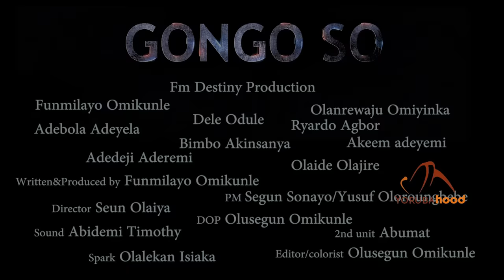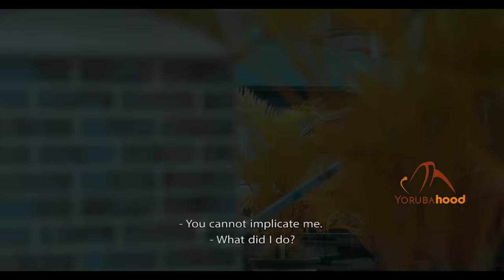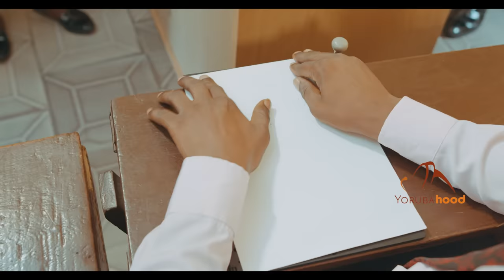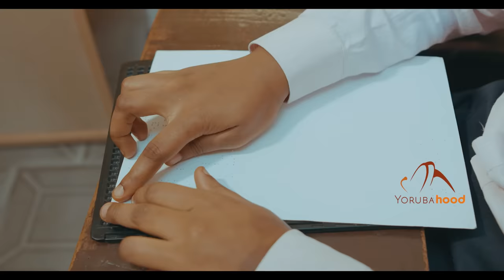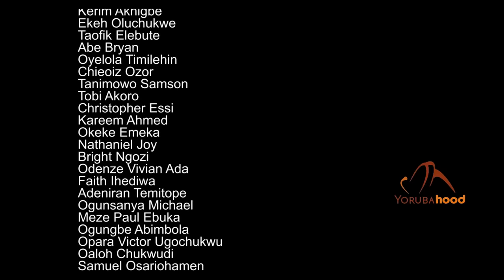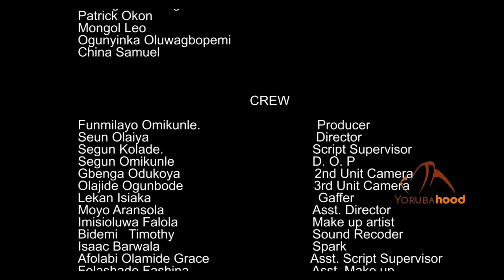Madami Part 2 - Latest Yoruba Movie 2022 Premium Lateef Adedimeji | Bimpe Oyebade | Funmi Omikunle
A young lady in search of greener pastures finds employment as a maid in a mansion where the owner happens to be a blind young man. An insight into the lives of the visually impaired and physically challenged people. Another classic from Mama Fm Destiny.